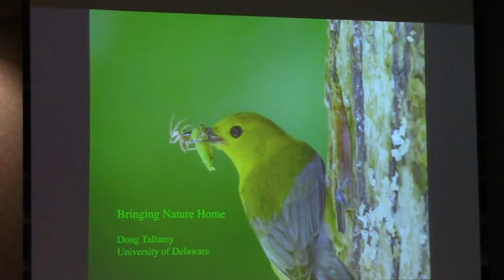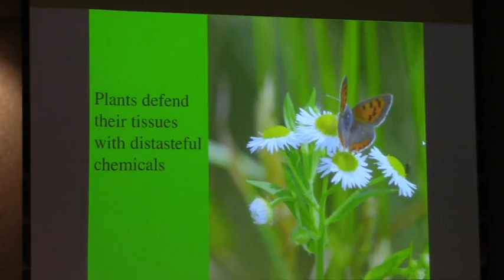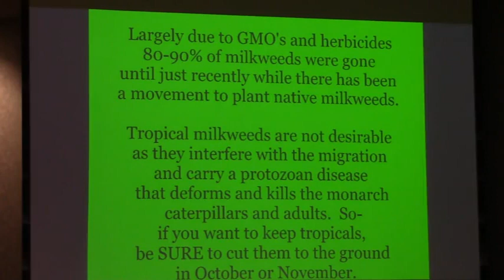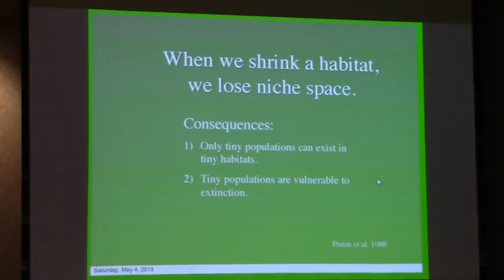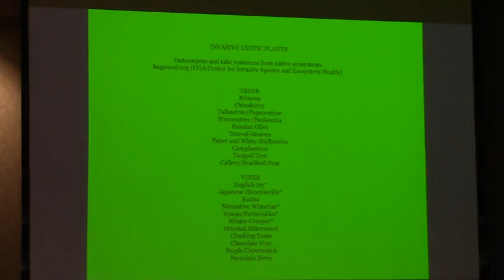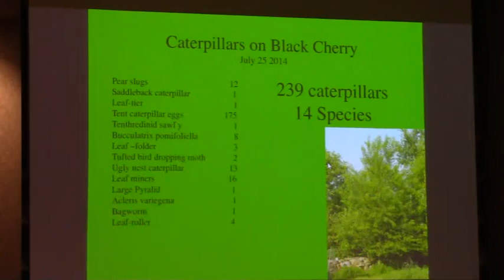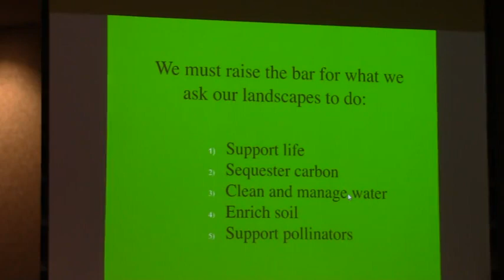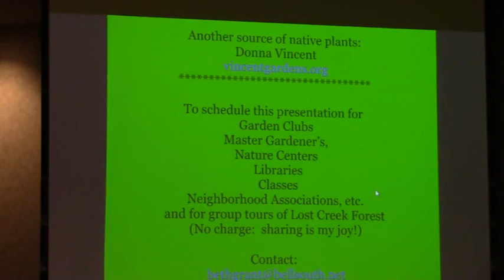Beth Grant - Bringing Nature Home @ SGNPWFS - 2017-03-22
South Georgia Native Plant  and Wild Flower Symposium 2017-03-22